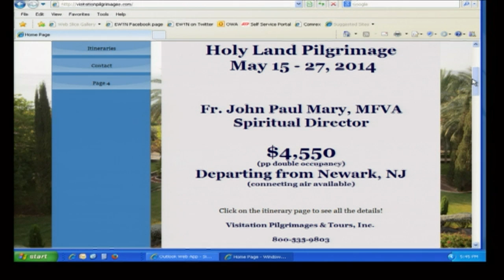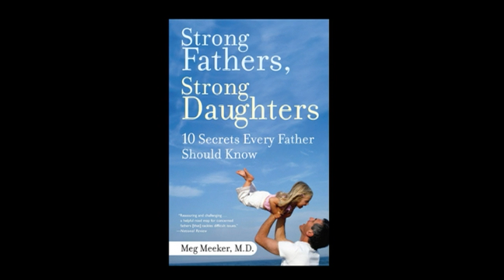Life on the Rock - 2013-12-12 - Dr. Meg Meeker - Helping parents and teens communicate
Catholic Pediatrician, mother and best-selling author, Dr. Meg Meeker discusses her work in helping parents and teens to communicate about difficult topics facing them today.